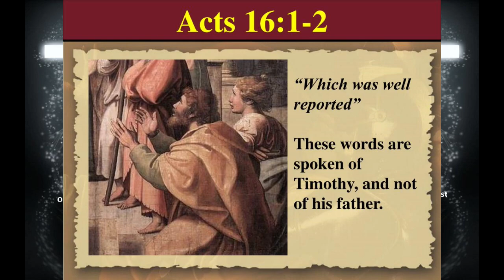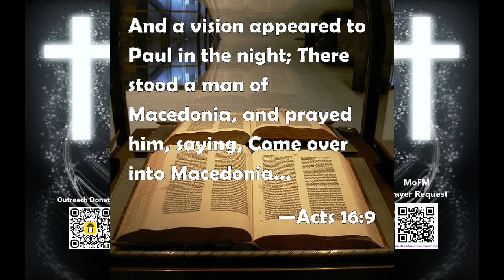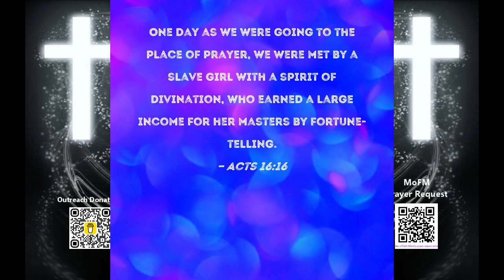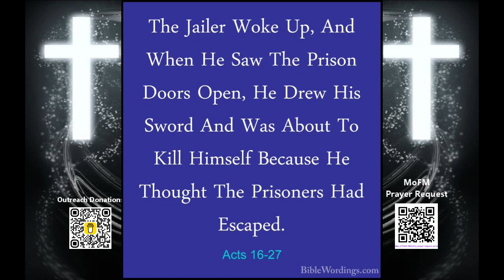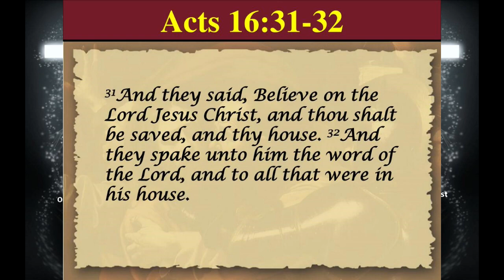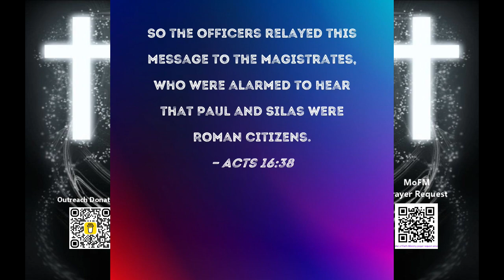Acts Chapter 16, New Testament Reading NASB, Man of Faith Ministries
This is the chapter 16 of Book of Acts in the New Testament series i am recording. I will be posting one chapter at a time through the whole New Testament. You can find the other videos in this series
If you found this verse beneficial then please consider using the "Buy Me A Coffee" link below or the QR code in the video,so i can purchase more Bibles to hand out to those who truly need them in my street outreach, Thank you.
 Absolutely NO FRILLS, just GOD'S WORD AS WRITTEN in the Bible. If you like pomp and grandeur and high visual effects then you will not find it here, just raw scripture as God intended and not watered down to suit minority groups, immorality or social issues or popularity in these modern times.
Turn Your Eyes Upon Jesus - DNC
Oleg Kirilkov
Sharing and liking these videos not only helps the channel but also gives others a chance to find and grow in the Lord.
Donating is a choice and i do not expect it. Please rest assured that if donations are received then they go into purchasing Bibles that I then give away to those who truly need them. I also leave Bibles in public places anonymously saying in the front cover " If you find me it was for a reason. Please either read me, pass me onto someone you think may need me or leave me here for the next person". Or into furthering resources for this digital ministry. Thank you and Blessings.